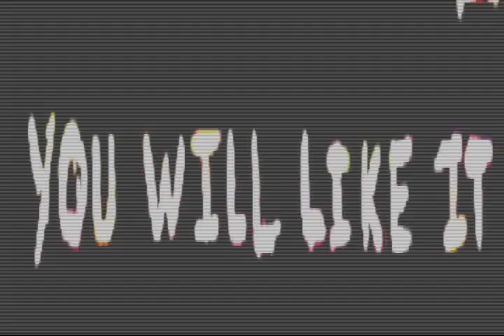The cheesy butt rave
Round 4 vs. CreepahWeegie